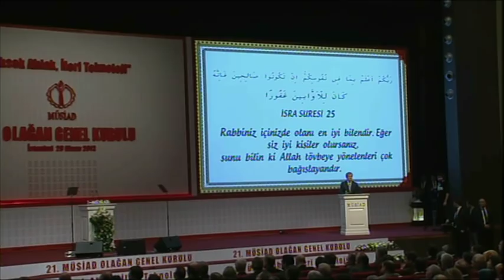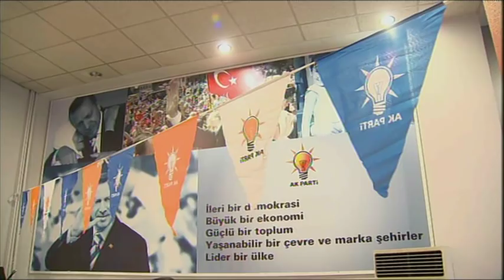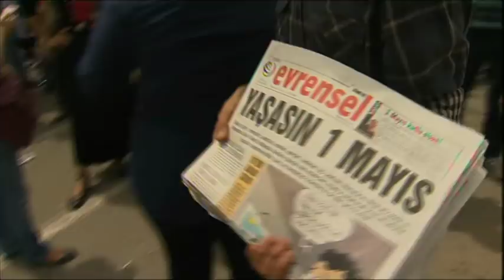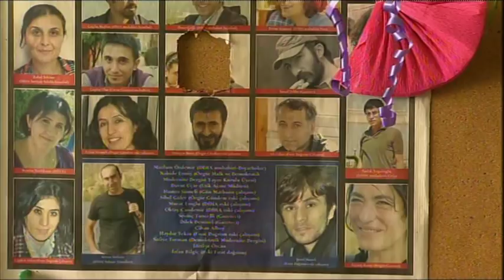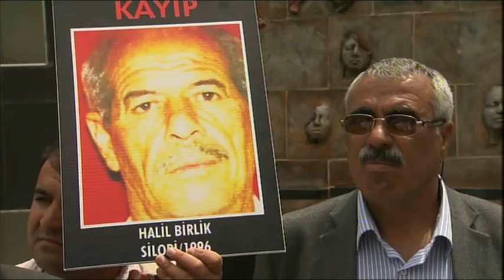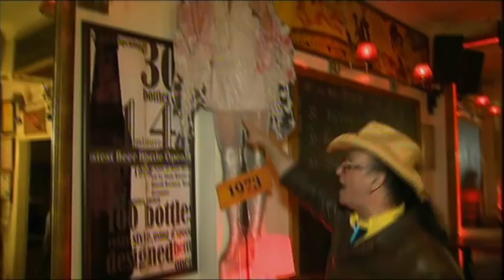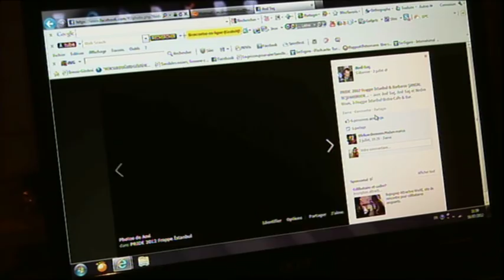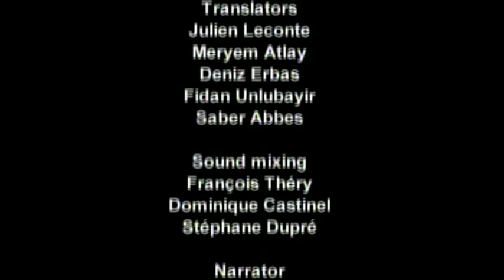The Turkish model (Documentary of 2012 from the series "I Love Democracy")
Turkey is stating as a model to be followed by the new Arab regimes, a model of democracy and secularism in the Muslim world. It is this Turkey, Muslim and modern that we will discover and query in this roadmap. The road movie will take us from Gaziantep, on the Syrian border, which represents the new Turkey AKP, liberal and Muslim, shown as a democratic model for the Arab world, to Diyarbakir in the center of a forgotten Kurdish region, to Ankara the capital which embodies the secular and Republican legacy of Ataturk, and Istanbul the sublime, between the East and the West, between modernity and tradition. These steps and sequences (indicative) were selected to highlight the following issues: Did the AKP, Islamist and Liberal, invented a true Muslim and secular democracy? Is this a model applicable to the Arab countries? What about freedom of expression? What about democracy when 101 journalists are in jail and 2/3 are Kurdish? (China comes in second position with 35 journalists imprisoned) Is Turkey a bridge between Europe, the Caucasus and Asia, or a Trojan program in an expending spirit of Islam? You will see contradictions abound around this democratic model.

Director: Baudouin Koenig, Daniel Leconte & Fabrice Gardel
Duration: 52 '
Year: 2012
Producer: Daniel Leconte